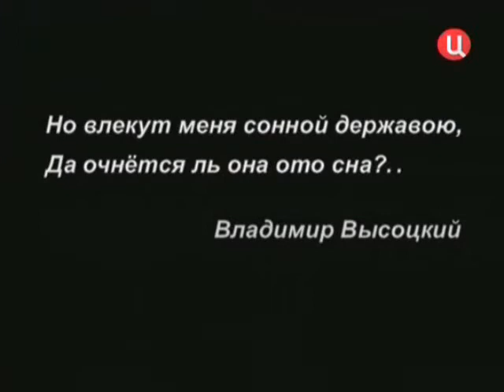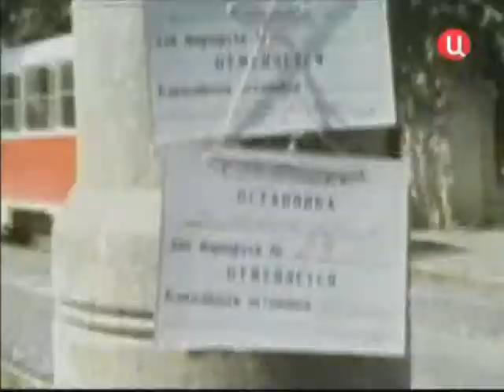A Tribute To Vladimir Vysotsky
Днес се навършват точно 30 години от смъртта на легендарния руски поет, музикант и актьор. Той починал в съня си на 25 юли 1980г. в своя московски апартамент. Все още не се знае каква е истинската причина за тази преждевременна кончина. Съвременниците на Висоцки предполагат, че сърцето му е спряло да бие в резултат на силно алкохолно отравяне на организма.
Внезапната смърт на човека, превърнал се в легенда приживе, дълбоко разтърси навремето не само жителите на бившия Съветски съюз, но и хиляди негови почитатели по целия свят, включително и в България.
За последен път Висоцки се е снимал за филм на ленинградския режисьор  Вячеслав Виноградов, който го поканил в Ленинград в средата на април 1980г. Имал намерение да запише неговото изпълнение на песента „Охота на волков" (Лов на вълци) на сцената на драматичния театър „Максим Горки", след което да го включи в своя филм „Я помню чудное мгновение..." Никой тогава не е мислел, че този запис ще се окаже последният в живота на артиста. Снимали на 16 април. Висоцки трябвало да изпълни само една песен, но той не можел да изпълни точно тази песен просто така, от раз, по поръчка. И се получил чудесен мини-концерт от най-прочутите му песни.  изпълнения. Цензорите обаче не разрешили на режисьора Виноградов да използва във филма си записа на „Лов на вълци". Дори наредили той да бъде унищожен, както и останалите изпълнения на Висоцки в този паметен ден. Кадрите от последния запис с участието на Владимир Висоцки за пръв път се появили в ефир през 1983г. в един друг филм, озаглавен „Я возвращаю Ваш портрет".
А самият Вячеслав Виноградов монтирал тайно малък 16-минутен филм, озаглавен „Высоцкий: песни-монологи". В телевизионния кинофонд на Петербург този филм се завърнал едва през годините на перестройката. И когато станало възможно е показан по случай една от годишнините на Владимир Висоцки. Предлагам ви да видите чудесното изпълнение на песента „Охота на волков", записано в Ленинград на 16 април 1980 -- само три месеца преди смъртта на Висоцки. Нека да го запомним именно такъв!